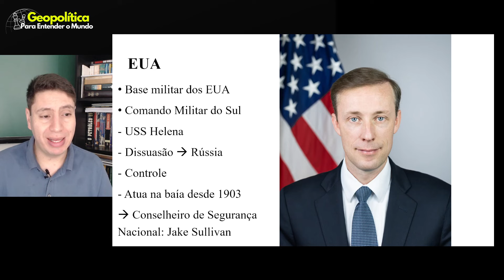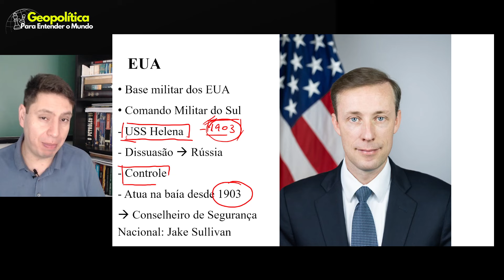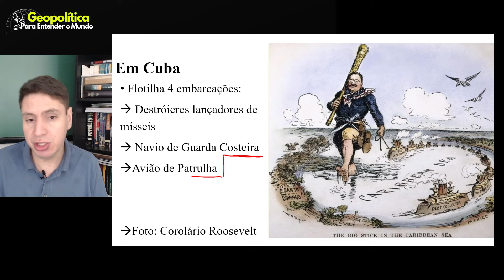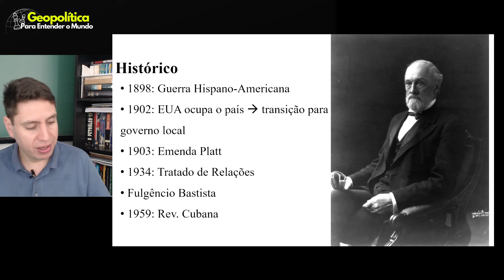Navio Nuclear dos EUA em Cuba I Base Militar de Guantánamo - Emenda Platt e interesses dos EUA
Após navios russos em Cuba e exercícios militares entre Rússia e a ilha inimiga dos EUA no Caribe, os EUA enviam submarinos nuleares para a ilha caribenha. Segundo o conselheiro de segurança nacional, Jake Sullivan, as embarcações dos EUA em Cuba são apenas rotina.

Participe do meu grupo de estudos. Aumente sua visão de mundo sobre as complexas relações de interesses envolvendo as Nações e aprofunde seu conhecimento sobre a Geopolítica

Baixe o nosso e-book e entenda tudo que acontece na geopolítica global